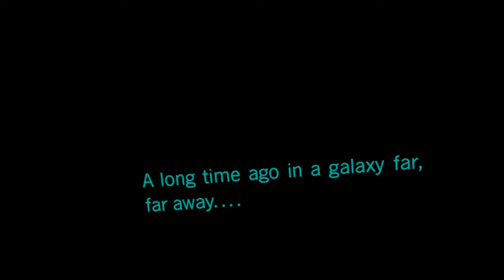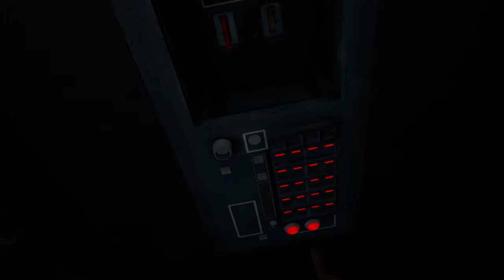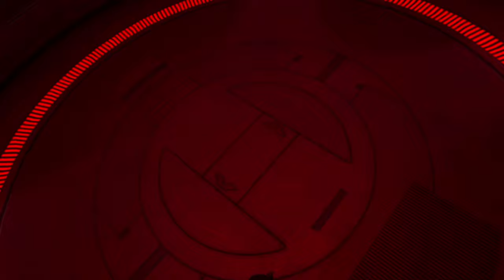iPlay Vader Immortal Episode 1